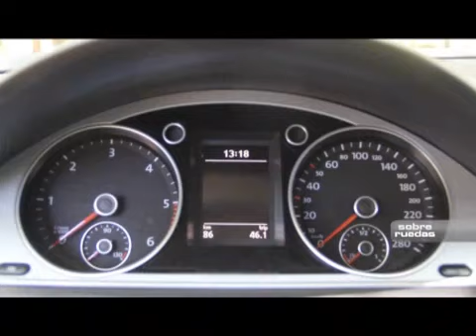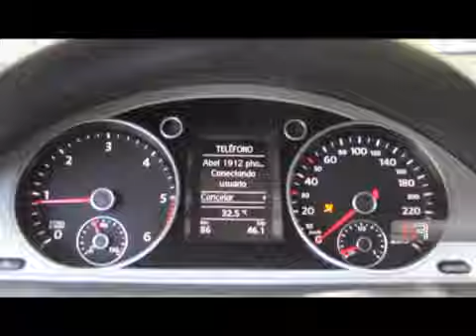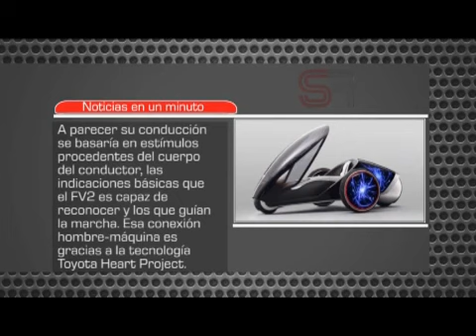Sobre Ruedas 152 bloque 1